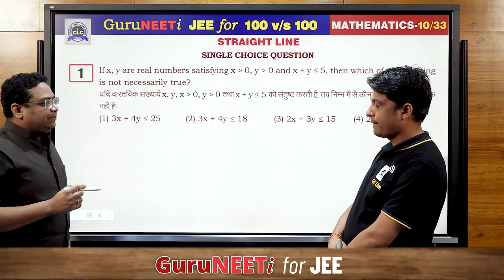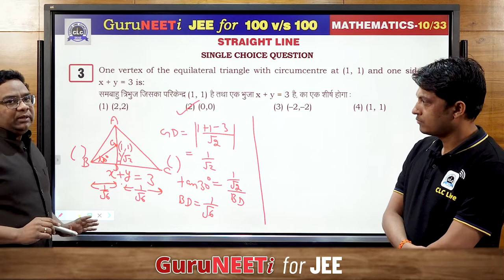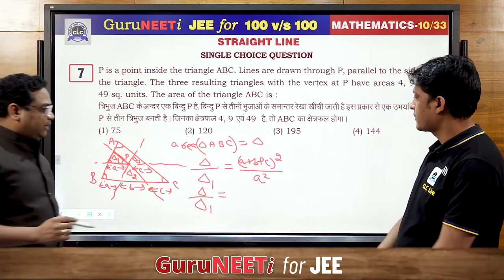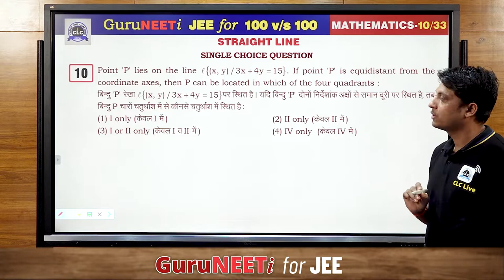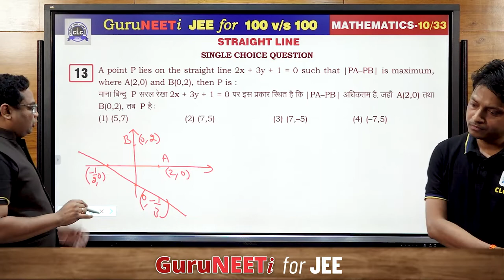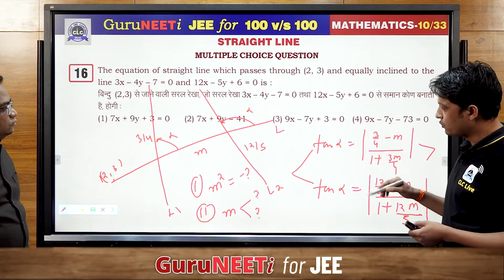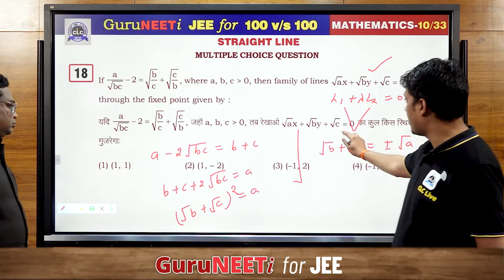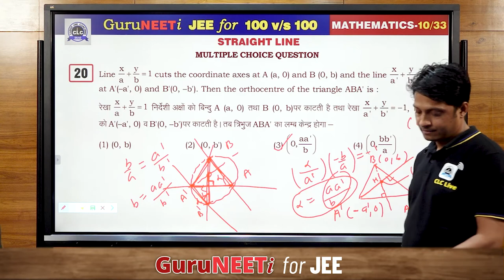10/33 Straight Line || Mathematics || GuruNEETi for JEE || 100vs100 || CLC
10/33 Straight Line (Mathematics)

Solution by : Prashast Sir & Rinkesh Sir